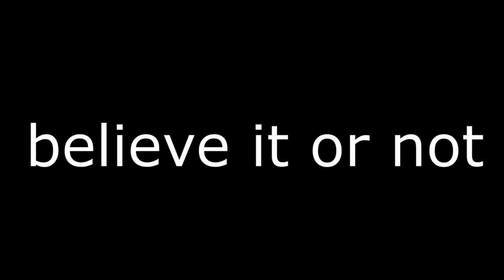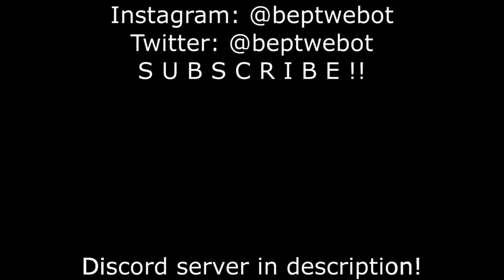The Time I Threatened to Shove a Banana Up My Butt | Story Time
(feel free to add subtitles!)